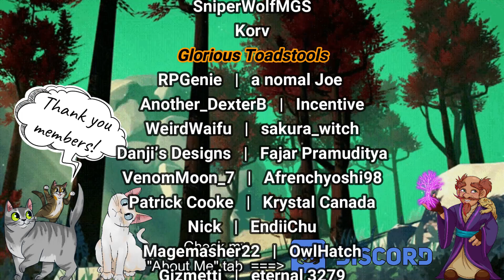This Town Needs Help | Coral Island [BLIND], Let’s Play, Pt. 3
Welcome to the next project, which is Coral Island!
I have been looking forward to this game for a long time but managed to stay nearly 100% in the dark until its 1.0 release.
This type of game is one that I would normally stream, however I decided to try out making a Let's Play out of it.
I hope that you will enjoy this relaxing, yet engaging, world with me.

Let's get farming!!!